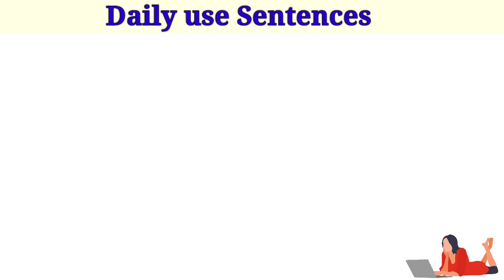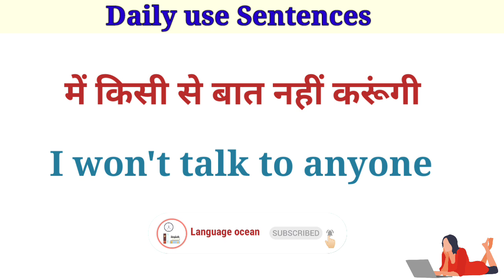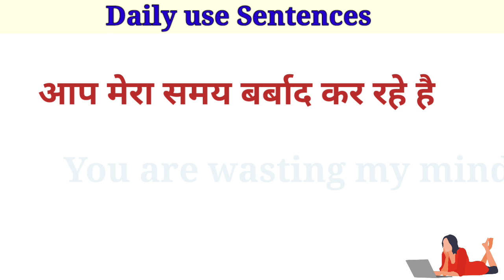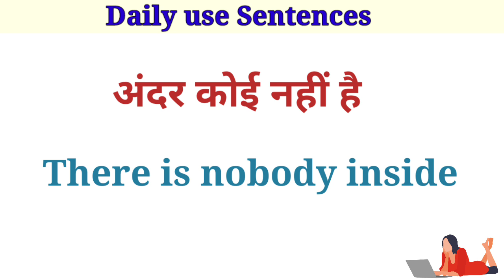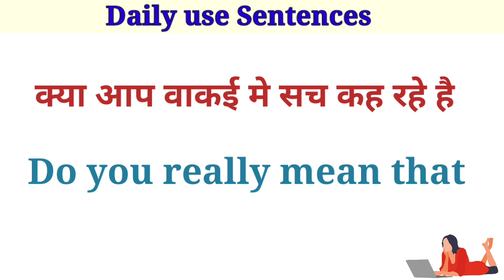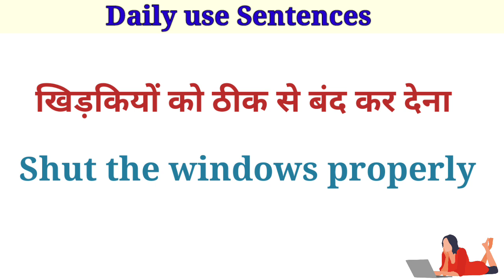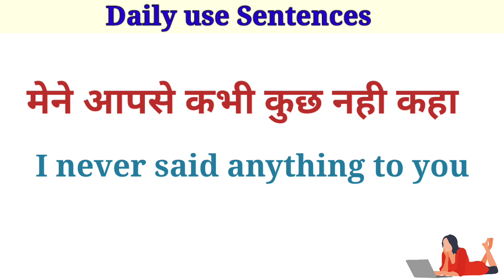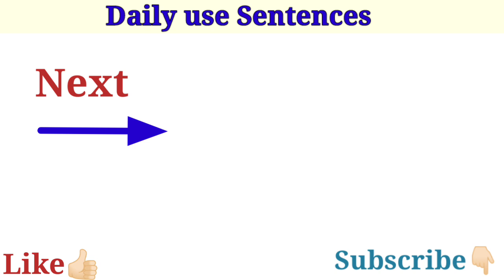English conversation || Daily use English sentences || Spoken English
रोजाना काम आने वाले अंग्रेजी वाक्य | आप जरूर ये Daily use sentence

spoken english
english speaking

101 रोजाना बोले जाने वाले English Sentences |

50+ Daily Use English Words | Word Meaning | English Speaking Practice | Vocabulary Practice

100 Daily Use English Words | Word Meaning | English Speaking Practice |  Daily use Vocabulary

101 रोज बोले जाने वाले English Sentences | daily use english sentences | english speaking practice |

25 Trending English words used by Celebrities |Trending Daily use English Words 2021 |Spoken English

1000 Verbs with 2nd and 3rd Forms | 1000Verbs in English | Daily Use Verbs | 2021 | All verbs

100+ छोटे-छोटे English Sentences | रोज़ बोले जाने वाले English Sentences | Daily Use English Sentences